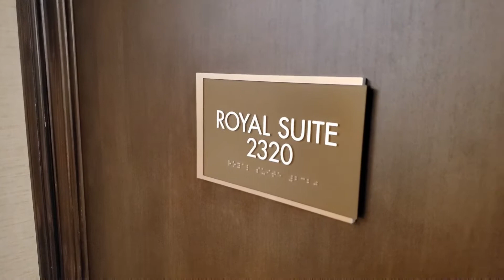Huge suite with kitchen and DOWNTOWN views! Royal Vice Presidential Suite - Hilton Minneapolis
Royal Suite
Vice Presidential Suite
Hilton Minneapolis
Huge suite
Suite Dreaming

This is the second largest suite at the largest property downtown Minneapolis. The Royal suite at the Hilton downtown a parlor room and is located on the 23rd floor book the adjoining rooms to make this a 2 bedroom suite. (adjoining king room is shown)  The suite features a kitchen, seating area, full bathroom, and an 8 person granite table.